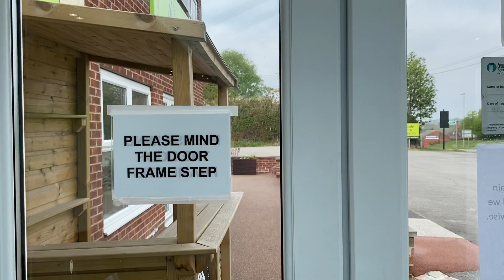Showroom Walk Through - JB Furniture Wakefield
A taste of what you can expect to see when you visit our Wakefield showroom.